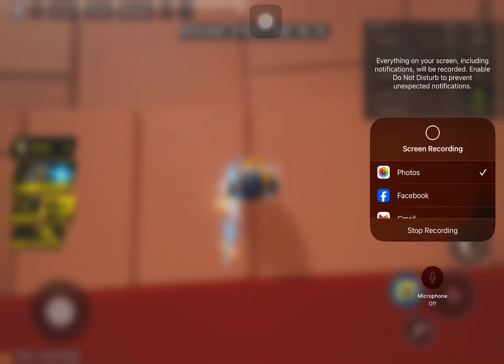NEN SHIELD IS SO ANNOYING . Anime ball Ep 3